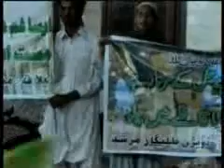Golden Words - Ashiq e Rasool ki Sohbat